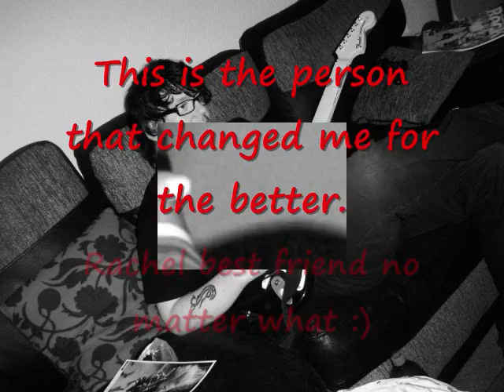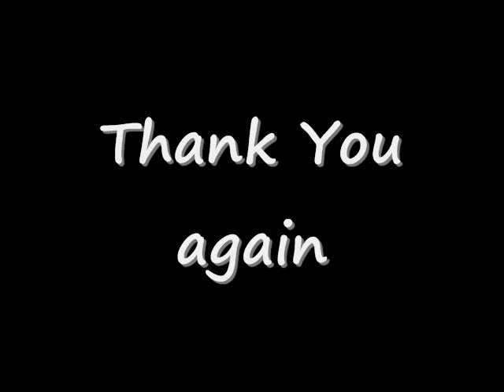Jamie Middleton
this is a video that one of my friends made for me its a video of me and cos i'm in a band i think my friend thinks i'm cool or something but i'm just like anyone else